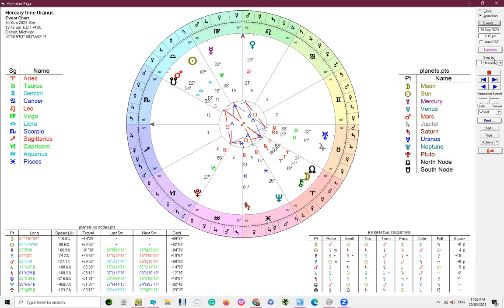Mercury trine Uranus - 30 September 2023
Mercury will from a trine with Uranus on the 30th of September 2023.  This is likely to be a great time for revolutionary, inspired, out-of-the-box thinking and planning.

Astro Babble is co-hosted by Lynda from Scullywag Astrology and Donna from Donna B Astrology.